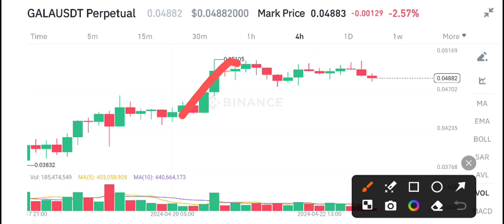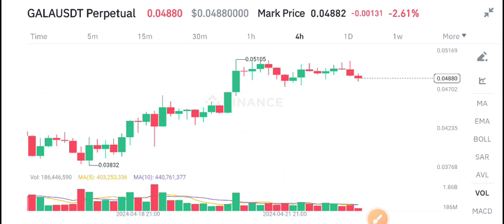Gala coin Price Today! Gala Price Prediction! Gala Today News